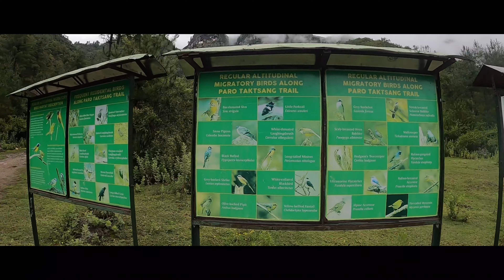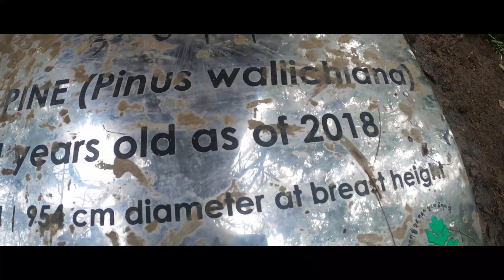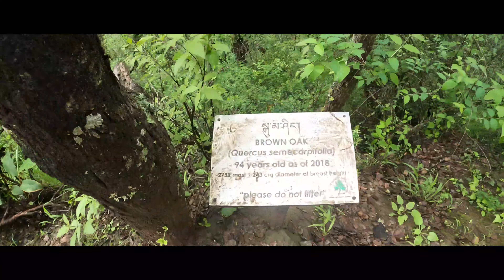Conquer Bhutan's Breathtaking Taktsang Hike | Joyel Officials